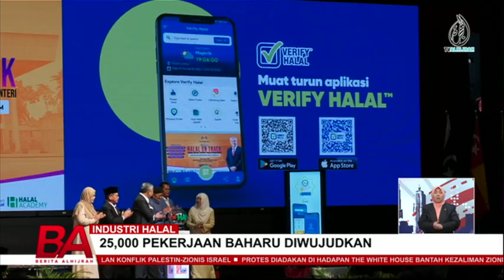INDUSTRI HALAL: 25,000 PEKERJAAN BAHARU DIWUJUDKAN